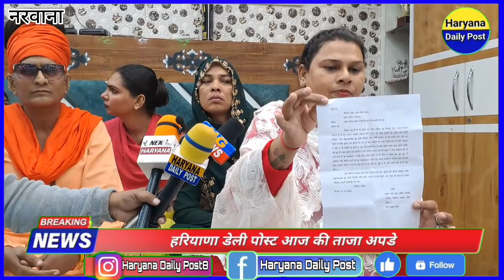किन्नर की तस्क+री? 1 करोड मे बेचने का आ+रोप चेले ड_र के माहोल मे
हिजडो की तस्+करी? 1 करोड मे बेचने का आ+रोप चेले ड+र के माहोल मे

हरियाणा डेली पोस्ट यूट्यूब चैनल में आपका स्वागत है ! यहाँ आपको दुनिया भर के ताजा समाचार आपके आस पास की ताजा खबरे और सभी प्रकार की महत्वपूर्ण घटनाओं के बारे में सबसे तेज अपडेट किया जाता है ! चाहे आपकी रुचि राजनीति टेक्नोलॉजी या मनोरंजन में हो अंकुर ग्रोवर रिपोर्टर इनसे जुडी सभी प्रकार की खबरे लेकर हाजिर है। हमारे साथ जुड़े और देश दुनिया की खबरों का एक नए स्टाइल में आनंद ले !

TAGS IGNORE:-